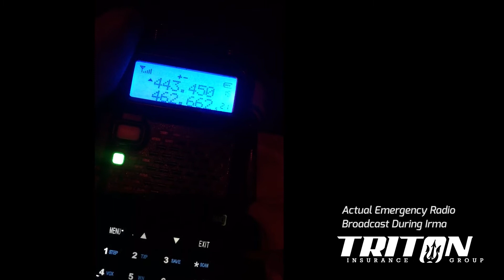Emergency and Disaster Preparedness Video Series | Triton Insurance Group Tampa Bay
In this video, Mike Hills, Director of Triton Insurance Group Tampa Division explains how Triton will be educating customers on all aspects of disaster preparedness and how Triton will be giving away generators to those who participate and provide feedback.